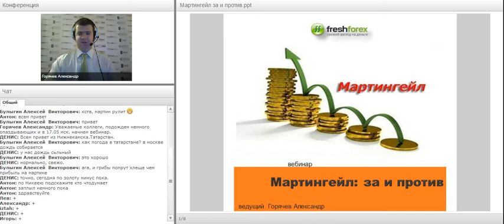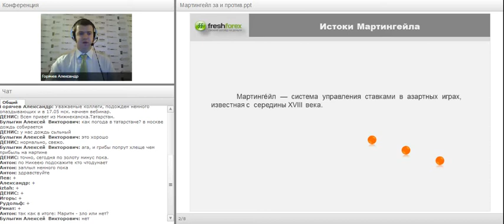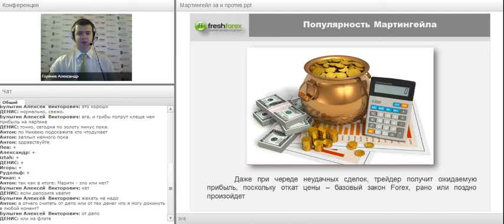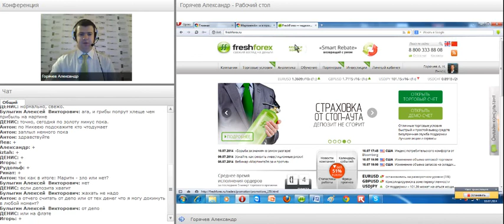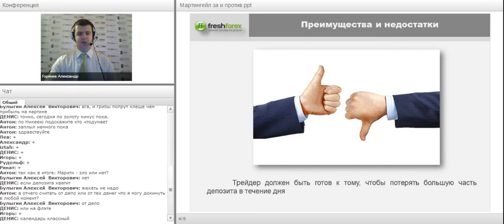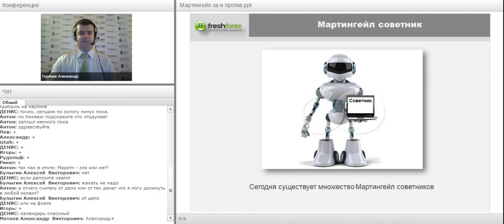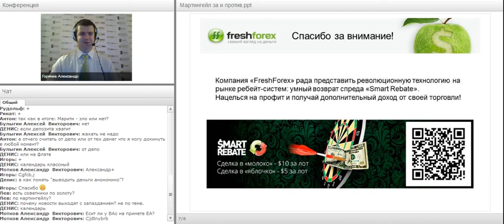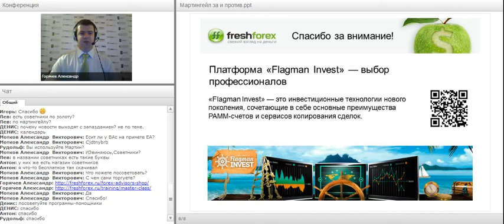Вебинар «Мартингейл: за и против»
Даже начинающие трейдеры хотя бы раз слышали о стратегии Мартингейла. Больше интересных вебинаров на сайте
В чем суть этой торговой системы, как использовать ее в торговле? Почему Мартингейл так популярен среди трейдеров? Какие основные преимущества и недостатки присущи этой стратегии? На эти и другие вопросы ответит практикующий трейдер и аналитик компании «FreshForex» Александр Горячев.